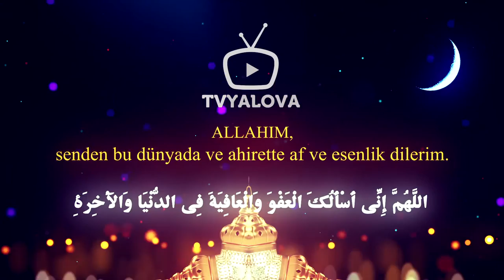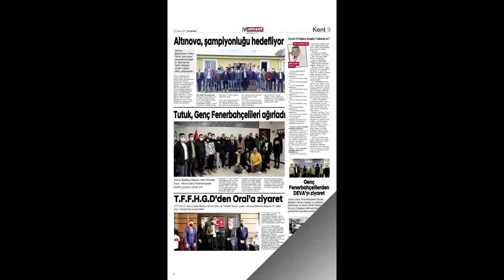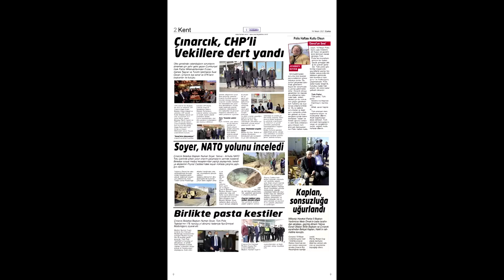Süleyman ÇELEBİ İle RAMAZAN Buluşmaları - İlahiyatçı / Eğitimci Nur Kübra Ayık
Süleyman ÇELEBİ
İle RAMAZAN Buluşmaları
28. Program
9 Mayıs 2021 - Pazartesi
Konuğu: İlahiyatçı / Eğitimci Nur Kübra Ayık
▬▬▬⬇ Zaman etiketleri  (Sohbet mesajları)⬇▬▬▬
⏯▶ 💬 00:00 -  CANLI YAYIN (RAMAZAN Buluşmaları)

▬ Bu video hakkında ▬▬▬▬▬▬▬▬▬▬▬▬▬
Süleyman ÇELEBİ
İle RAMAZAN Buluşmaları
28. Program
9 Mayıs 2021 - Pazartesi